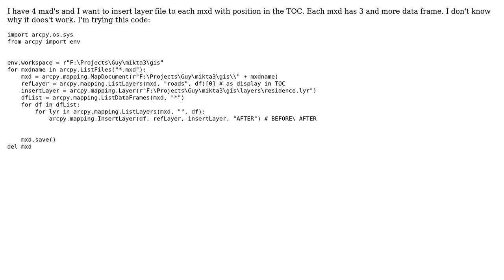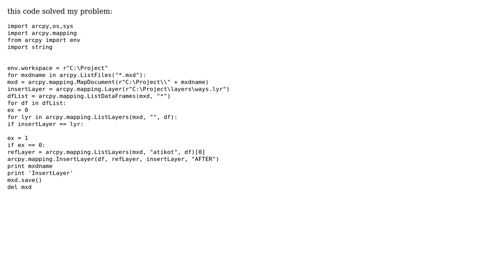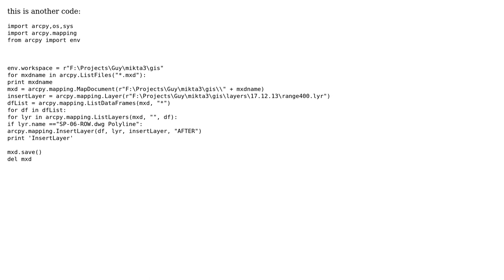GIS: Insert layer file to MXDs with multiple data frames using ArcPy? (3 Solutions!!)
GIS: Insert layer file to MXDs with multiple data frames using ArcPy?

With thanks & praise to God, and with thanks to the many people who have made this project possible! | Content (except music & images) licensed under CC BY-SA | Music | Images & others | With thanks to user PolyGeo user newGIS user Hornbydd and the Stack Exchange Network Trademarks are property of their respective owners. You are responsible for your own actions.